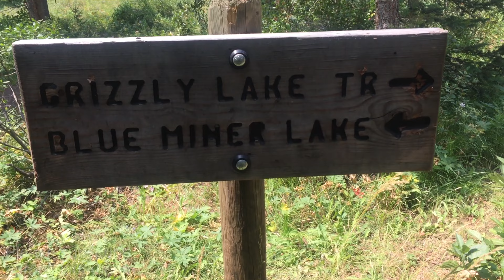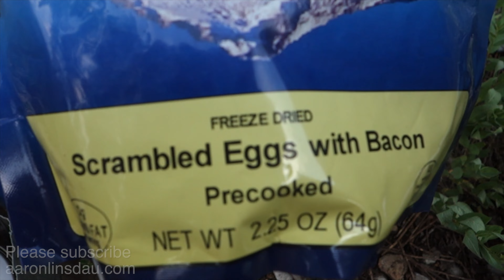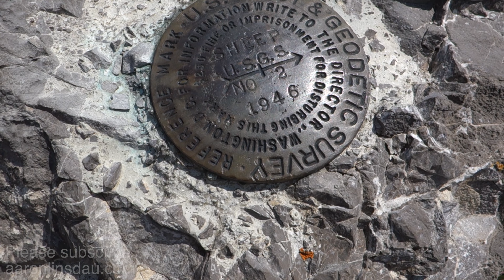Hiking Blue Miner Lake to Sleeping Indian Jackson Hole (4k UHD)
I take you on a full two-day hike into the wilderness hiking to Blue Miner Lake to Sleeping Indian in Jackson Hole in this video. This overnight trip is best done as a shuttle hike with a friend, that way you don't have to backtrack. Instead, just enjoy the summit of Sleeping Indian (Sheep Mountain) after spending the night at Blue Miner Lake.
I also try a little fly fishing at Blue Miner Lake. It is a great secluded lake with some potential. I could see fish striking at insects so I had a chance, though the wind didn't help my efforts.
I had a small disaster - I popped my air mat at night during the lightning storm. It made for an interesting evening of sleeping. I tell you how I dealt with that issue and how to avoid making my mistake.
This hike is featured in the Gros Ventre section of my Jackson Hole Hiking Guide

0:00 Hike start
2:33 Creek crossing
3:09 The hike to Blue Miner Lake
4:24 Grizzly Lake Trail Junction
15:35 Day 2
15:51 Damaged air mat
18:05 Dealing with a damaged air mat at night
26:09 Fly fishing
27:01 Leaving Blue Miner Lake
28:38 First snow field
30:25 Sleeping Indian Sheep Mountain Summit
Jackson Hole Hiking Guide
Antarctic Tears film

Adventure Expedition One
How to Keep Your Feet Warm in the Cold